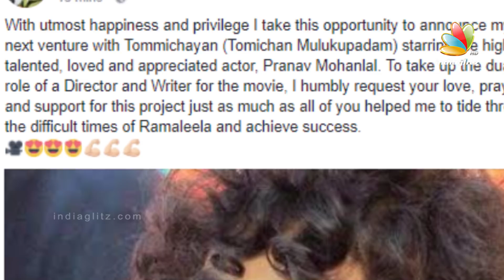പ്രണവിന് നായികയെ തേടുന്നു | Casting call for Pranav's Heroin | Latest News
Pranav Mohanlal is an Indian actor who appears in Malayalam films. The son of actor Mohanlal, he began acting as a child with his screen debut in his father's film Onnaman in a minor role, followed by a leading role in Punarjani in the same year.